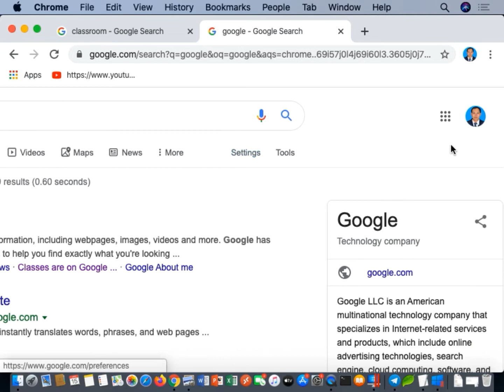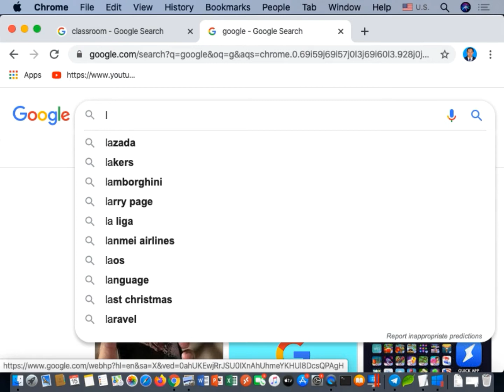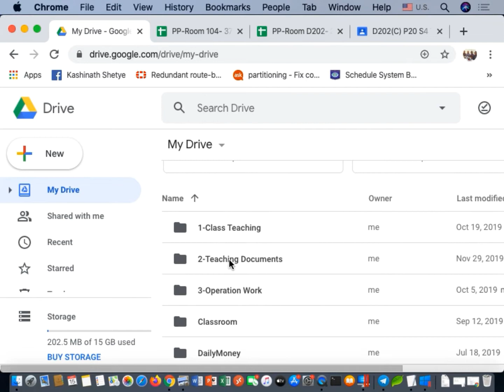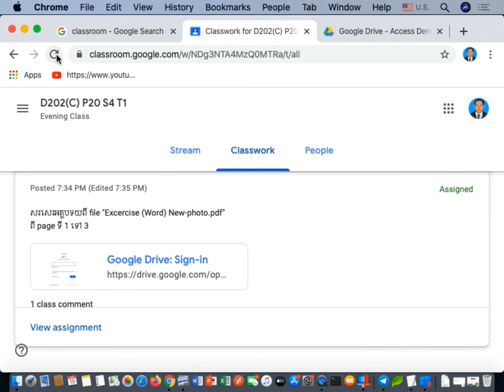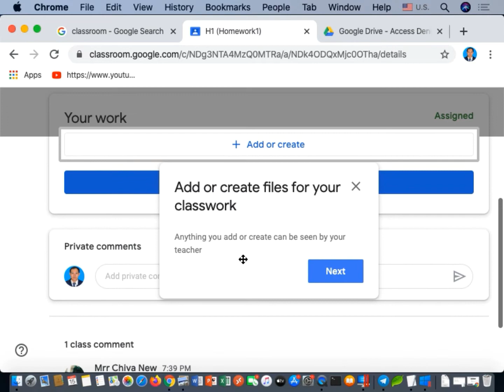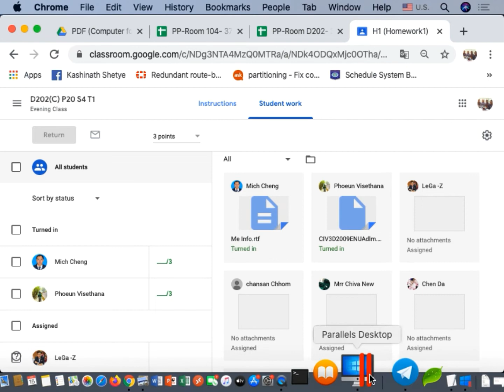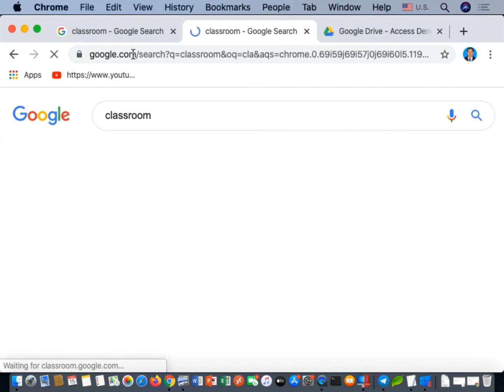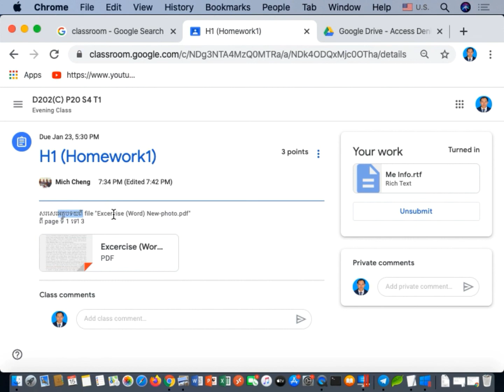Submit Assignment to google classroom